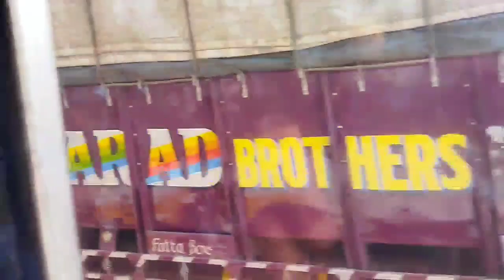chandarpur sen hui lena//new santhali vlogs.